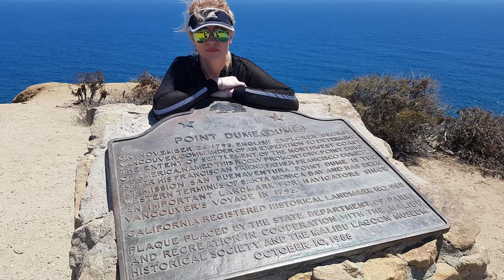Malibu June 6, 2021